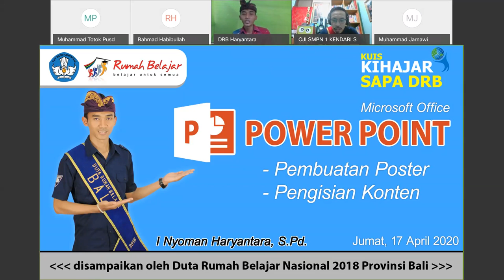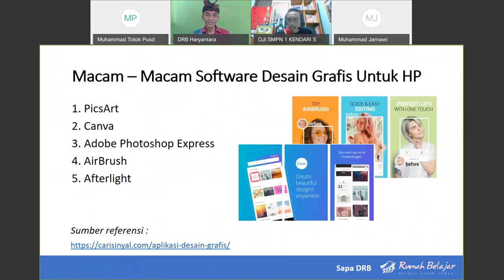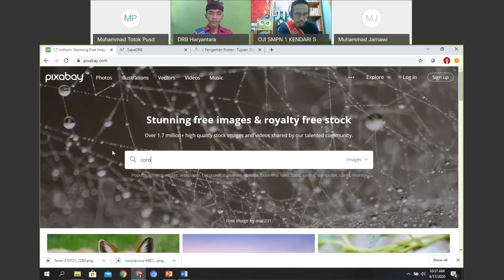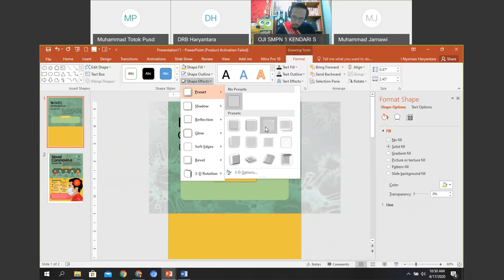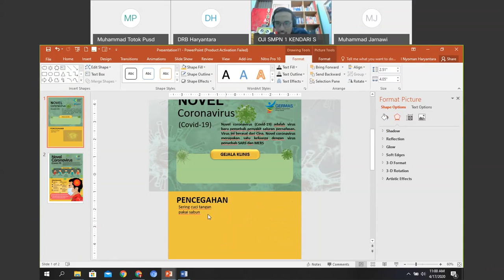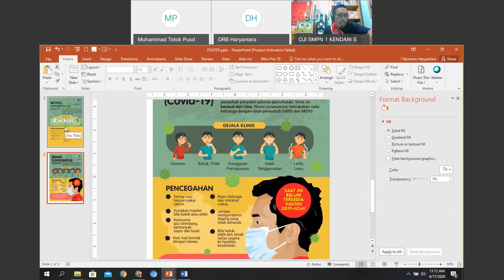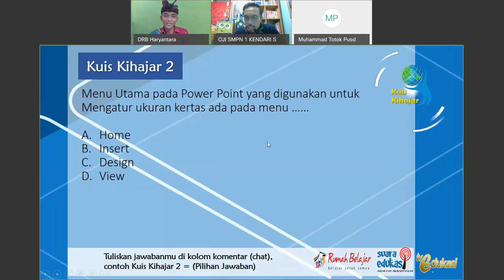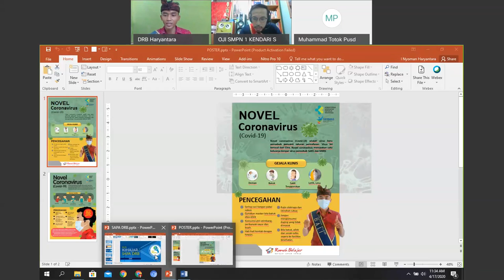Bimbingan TIK SMP - Ms. Power Point oleh I Nyoman Haryantara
Halo, Sahabat Rumah Belajar, untuk mendampingi kalian yang sedang belajar di rumah, yuk simak video Belajar Bersama Duta Rumah Belajar  I Nyoman Haryantara dengan materi Ms. Power Point  mapel Bimbingan TIK untuk satuan pendidikan SMP.